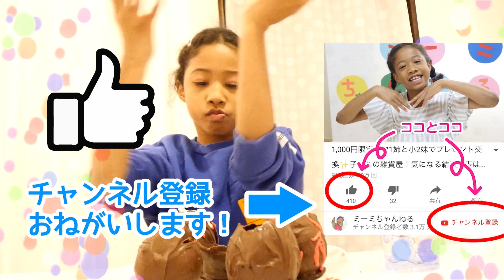100均の水風船で作ったチョコエッグに色々詰めて食べますよ😆♡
ナイジェリア人と日本人のハーフの小学3年生の女の子、ミーミのチャンネルです❣ミーミのおもしろおかしい日常を楽しんでください😁✨

(Greetings from Mimi)
Hello everybody! My name is Mimi and this is my channel Mimi Channel! I am 9 years old, I live in Japan, and I have a really cool back-story. My Father is from Nigeria and my Mother is from Japan so I was born mixed! I would LOVE it if you could watch my videos and hang out with me and my Mom.

(Greetings From Mimi’s Mother)
Hello everyone, please allow me to introduce myself! I am Mimi’s mother and I manage the channel personally. On this channel we would like to give each of you a peek into Mimi’s daily shenanigans, and it would make us both very happy if you could find these videos enjoyable enough to laugh along! Trust me, Mimi is quite funny. (February 2019)

(A Word for the Viewers)
Your comments mean the world to Mimi and I, and we are always very grateful to read them. I read every single comment one by one! Your comments motivate us and encourage us to continue our Youtube channel. So please continue to comment and support us and from this moment forward, we will continue to do our absolute best! Thank you all so very much. -Mimi’s Mother

【Please send Fan-Letters and Art】 to:
3-6-28 Aobadai Meguro-ku, Tokyo
Sumitomo Real Estate Aobadai Tower 2F
〒153-0042 To Kii (mimichannel)

[Un saludo desde Mim]
Hola a todos leyendo esto! ¡Mi nombre es Mimi y este es mi canal de Youtube "Mimi Channel"! Tengo 9 años y vivo en Japón. Mi historia es especial de donde soy porque nací mezclado. ¡Mi padre es de Nigeria y mi madre es de Japón! Me ENCANTARÍA si pudieras ver mis videos y reír y jugar conmigo y mi madre.

[Saludos de la Madre de Mimi]
Saludos cordiales y lo mejor del día para todos. ¡Por favor, permítame presentarme! Soy la madre de Mimi y administro el canal personalmente. En este canal, nos gustaría echar un vistazo a la vida cotidiana de Mimi e incluso a algunas bromas. ¡Nos haría muy felices si pudieras encontrar estos videos lo suficientemente entretenidos como para reírte con nosotros! Confía en mí, Mimi es bastante divertida. (Febrero 2019)

[Algunas Palabras para nuestra Audiencia]
¡Tus comentarios significan más Mimi y yo de lo que podríamos decir! Siempre estamos muy agradecidos de leerlos. ¡Leí cada comentario uno por uno! Sus comentarios vigorizan e inspiran a Mimi y a mí a seguir haciendo videos aquí en este canal de YouTube.